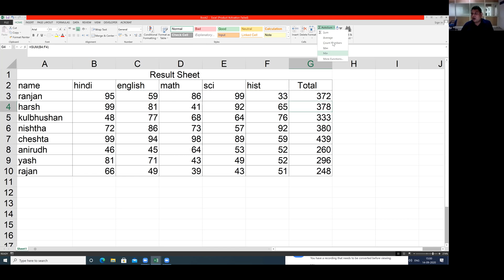autosum in excel